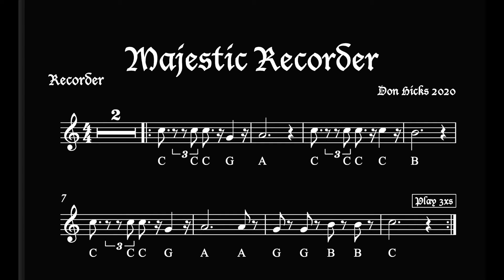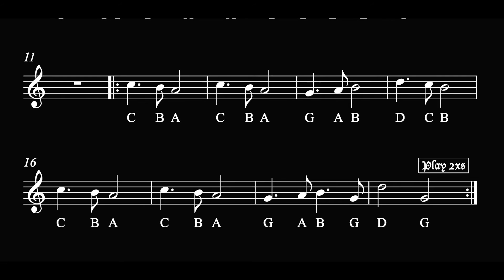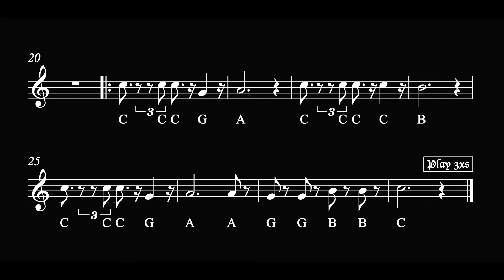Majestic Recorder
A fun and easy piece for recorder!